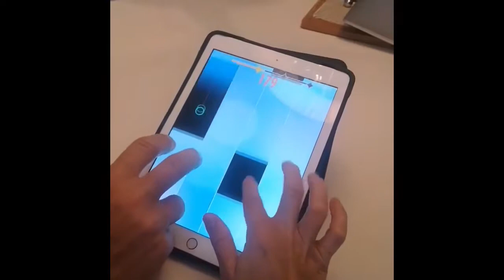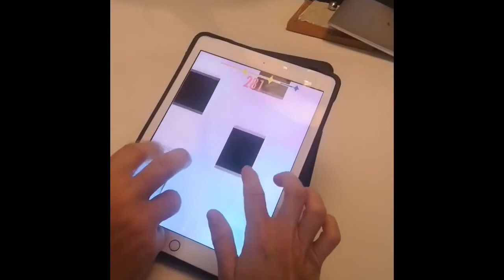Piano Tiles musiikkisovellus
Ideoiden Oy:n Heidi Åkerlund esittelee Piano Tiles sovellusta